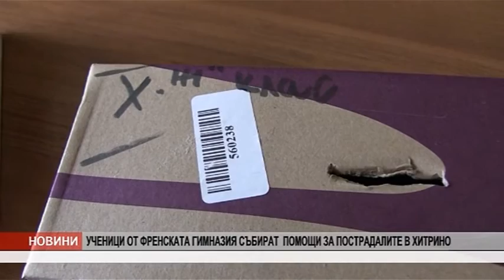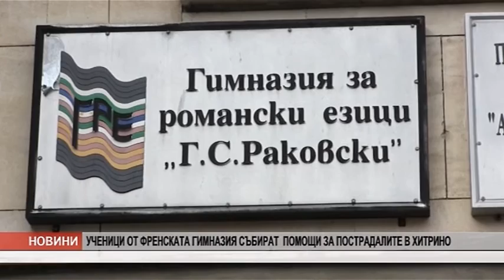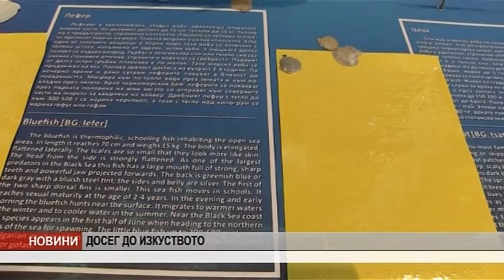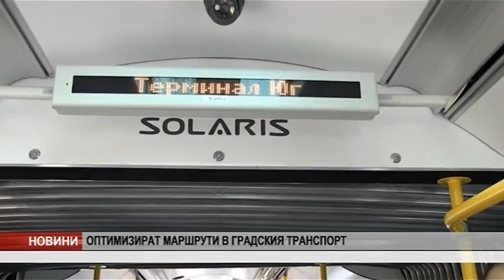KANAL0 VECHERNI 16 12 2016